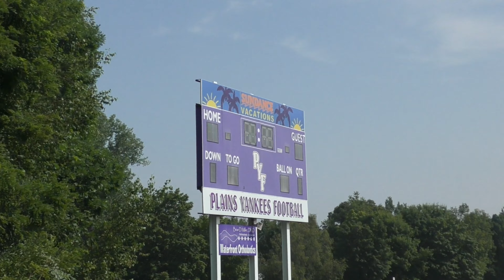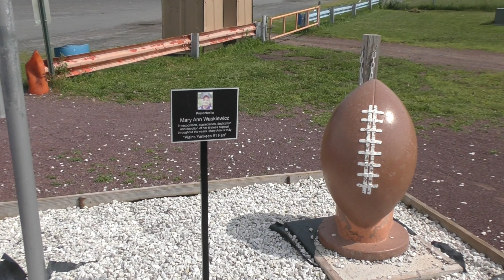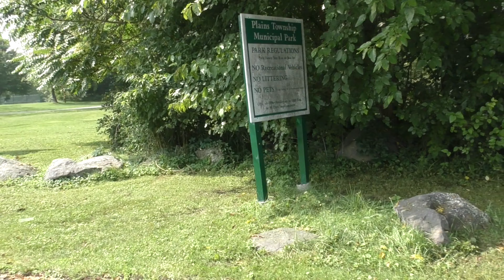White Sox, Plains Township, Luzerne County - Hidden Gem of NEPA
White Sox, Plains Township, Luzerne County - Hidden Gem

Never heard of, never knew anything about this place - but if you are a kid or young at heart and have a bicycle capable of handling this course - then this is the place for you. Yes, it did take two attempts to locate - although the first attempt was a weak attempt.

I do not know who owns, operates, or maintains this property. Please be respectful.